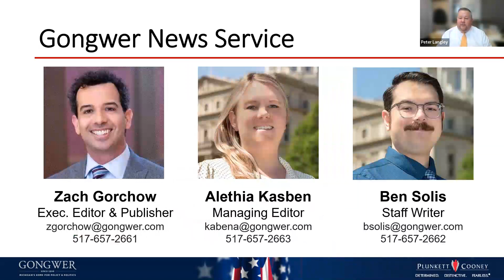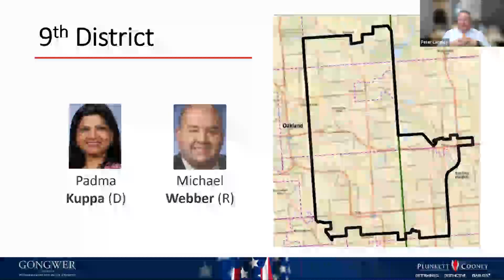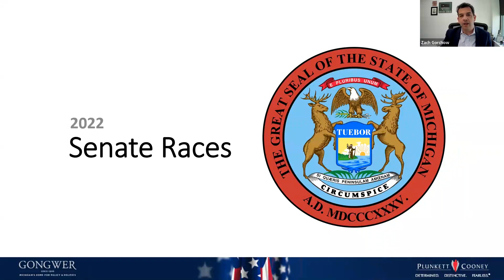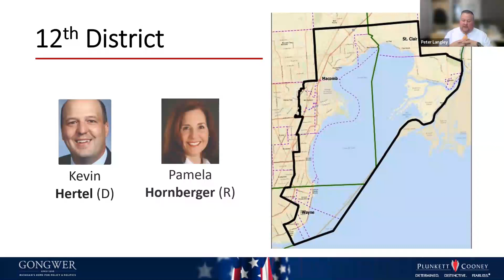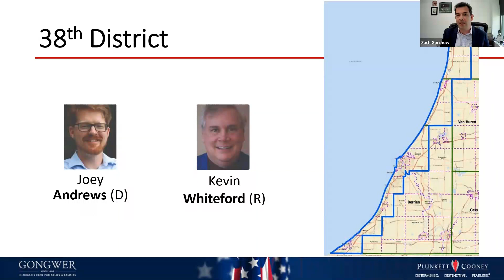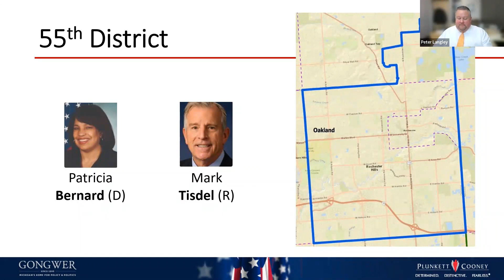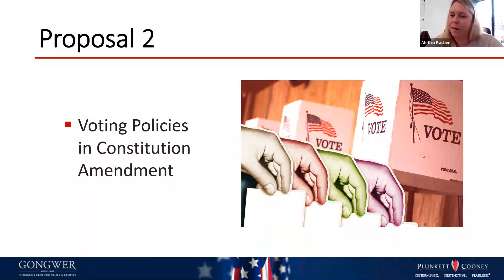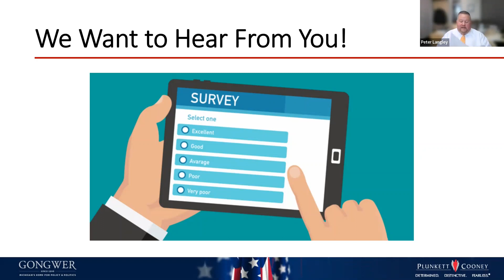2022 Michigan General Election Preview Webinar